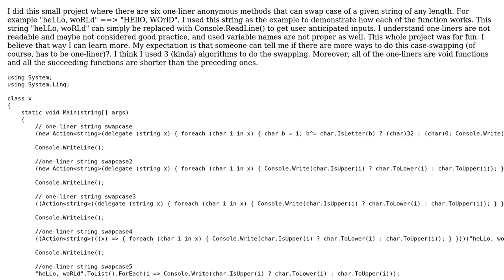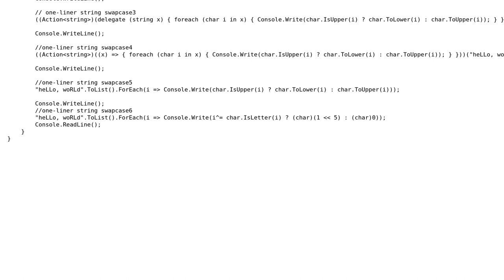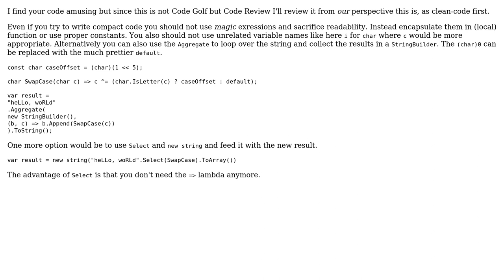Code Review: String Swap-case one-liners (6 ways) (2 Solutions!!)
Code Review: String Swap-case one-liners (6 ways)

With thanks & praise to God, and with thanks to the many people who have made this project possible! | Content (except music & images) licensed under CC BY-SA | Music | Images & others | With thanks to user t3chb0t user A J user 200_success and the Stack Exchange Network Trademarks are property of their respective owners. You are responsible for your own actions.